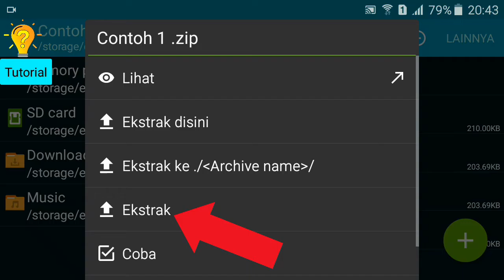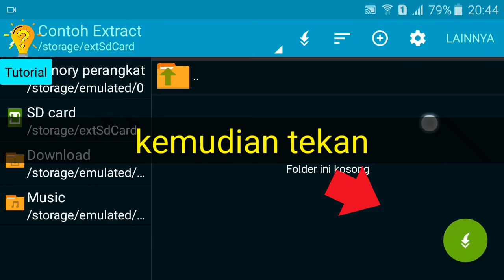Cara Mengekstrak File Di Android Dengan Mudah Zip, Rar, Tgz, dll ZArchiver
DOWNLOAD APLIKASINYA DI BAWAH INI👇
Zarchiver